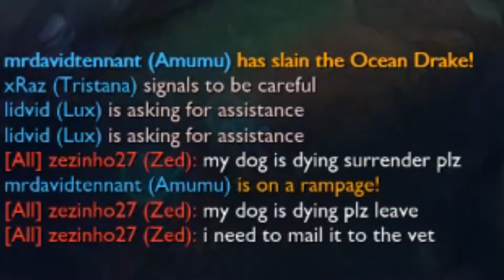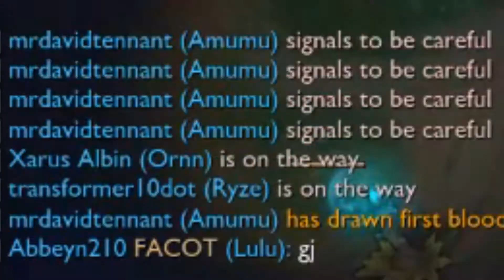RIP Amumu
crazed hermit mummy goes on killing spree among fellow teenage gamers in online competitive video game; league of legends. however, today he meets his end. LETS PEEP THIS OUT.